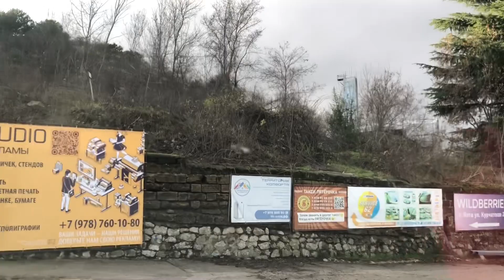Ялта. 62 автобаза. Остановки: Таксопарк.Ул.Сеченова. Ливадийская, Суворовская ул. 12/23.Крым.Crimea